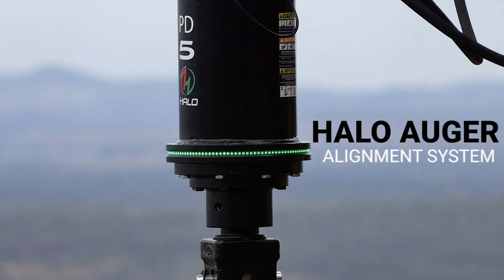Digga HALO Auger Alignment System - Drilling Will Never Be the Same Again | Digga Australia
Digga Halo is now available on all PD drives

Are you looking for your very own Digga Attachment?